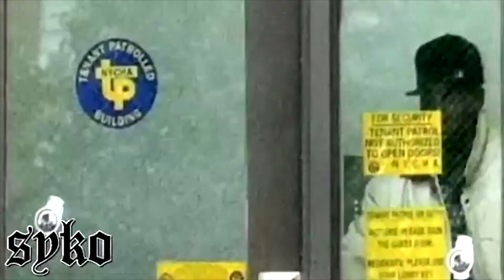Children Of The Corn - American Dream - The Psix Remix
produced by Psix

RIP BIG L, RIP Bloodshed
Peace to Herb McGruff, Cam'Ron & Mase